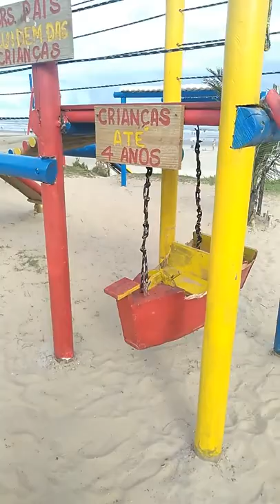Praia do Suarão em Itanhaém litoral sul de SP BR.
Tarde maravilhosa na praia do Suarão em  Itanhaém litoral sul de SP BR.